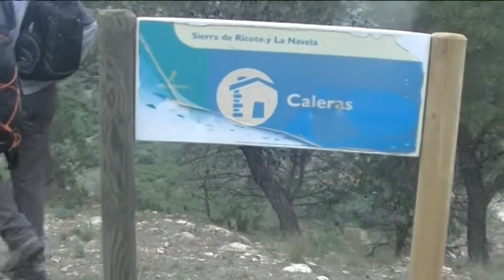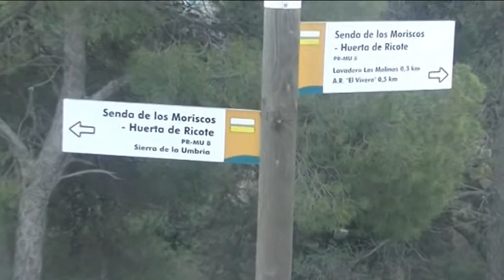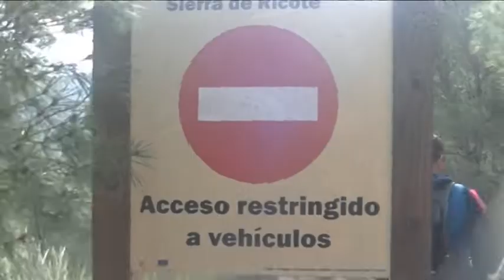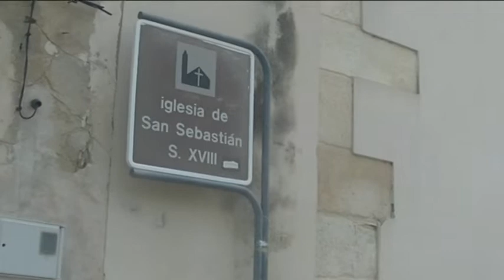Ruta de los leñadores. Ricote 27/03/2022